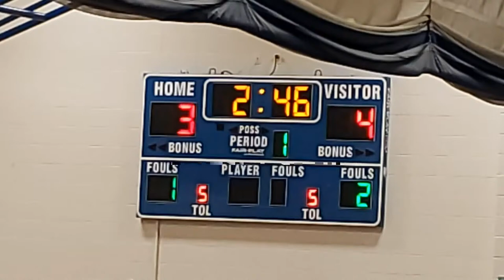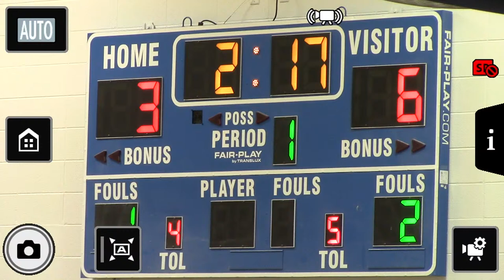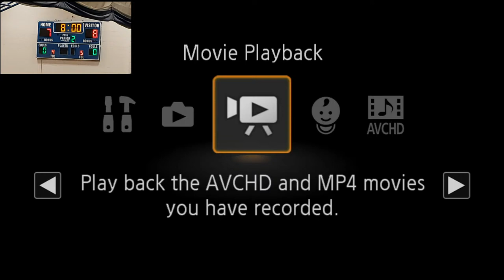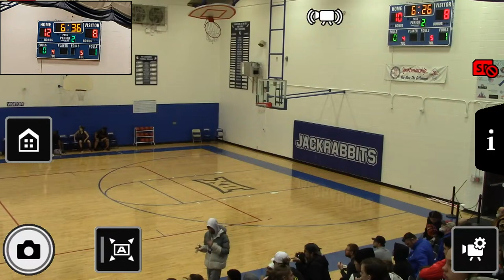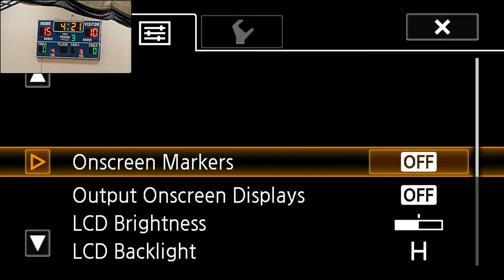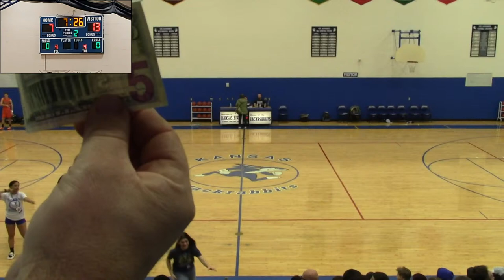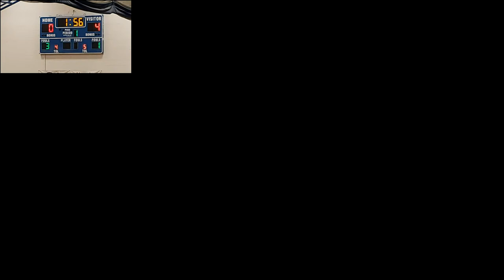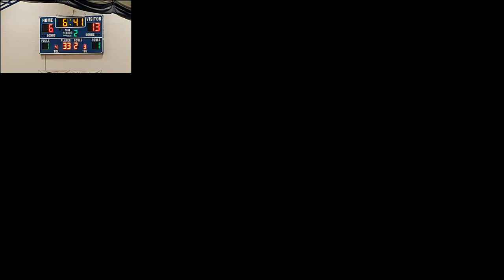Fuller Miller Donatucci Classic Day One